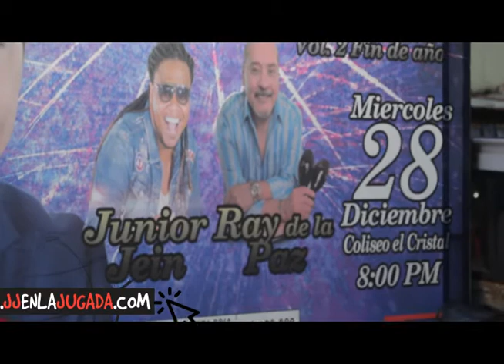lo que estabas esperando; Jose Felix Ocoro JJproduciones pensando en Buenaventura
Grandes eventos por parte de jjeproducciones